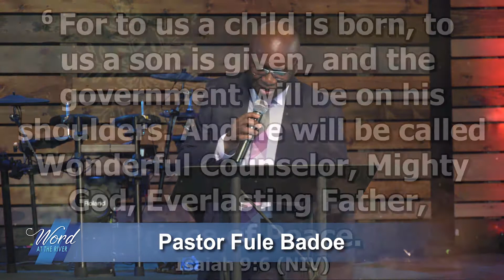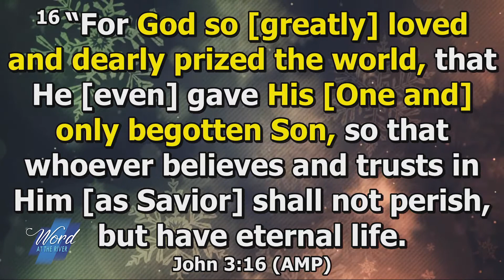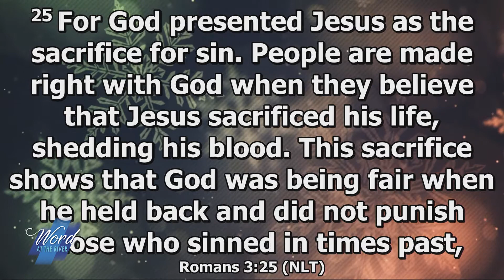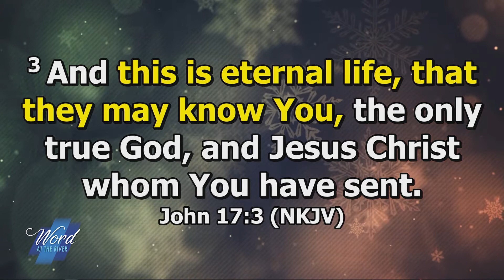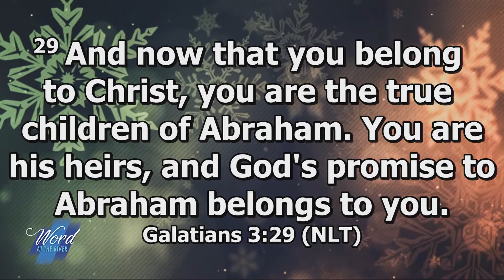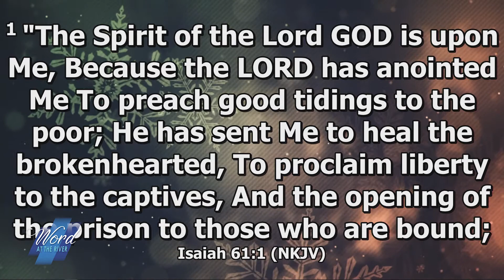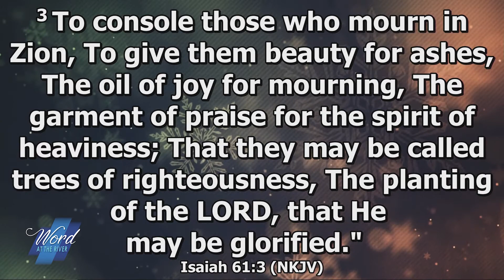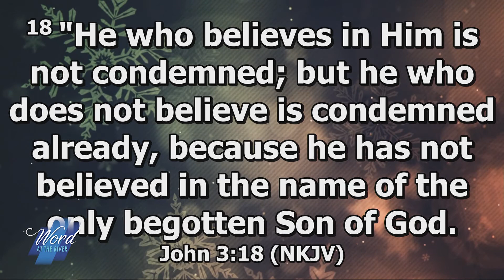Jesus Was Born For You - Pastor Fule Badoe